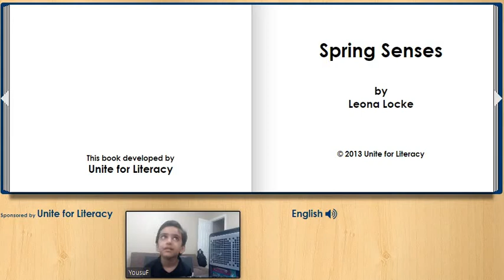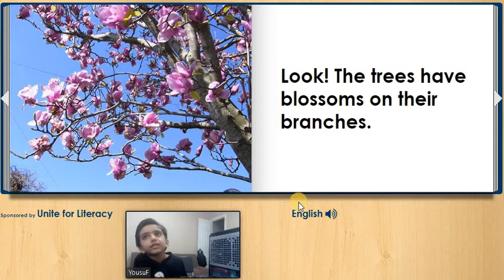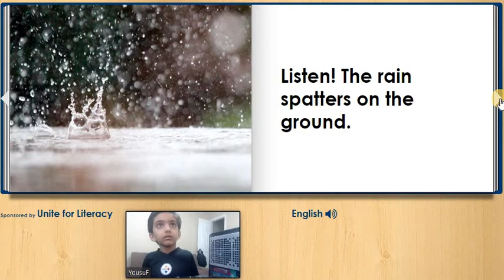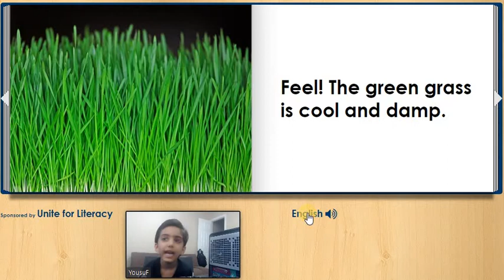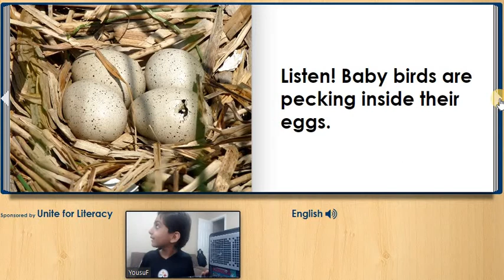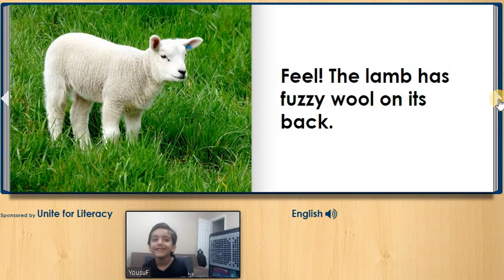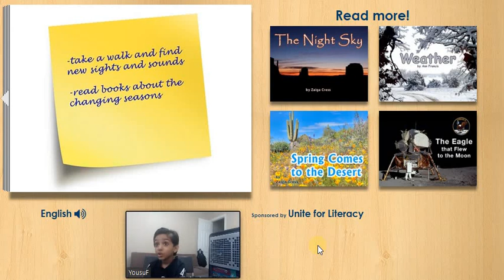Spring Senses | Look, Feel, Listen | A Book Review By Yousuf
Look! The Trees have blossoms on their branches.
Feel! The bunny has soft fur on its ears.
Listen! The rain spatters on the ground.